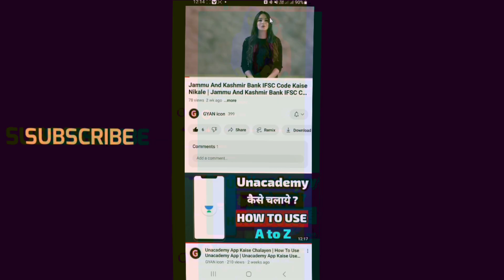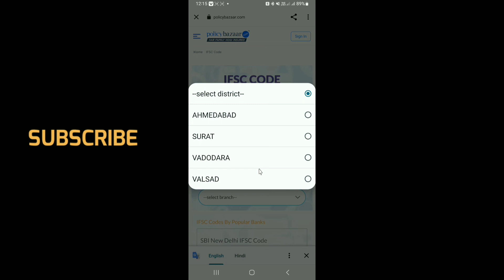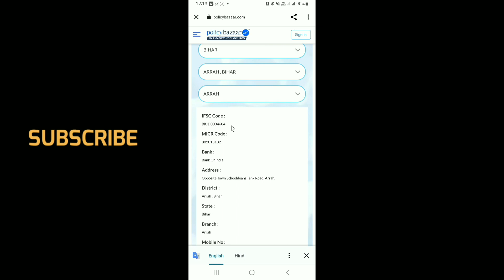Cosmos Bank IFSC Code | Cosmos Bank Ka IFSC Code Kaise Nikale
अगर एक Link में, आपका बैंक नहीं मिले तो.. आप दूसरा Link  Try  कर सकते हैं |

नमस्कार दोस्तों
मेरा नाम सुशांत है ,और आज के इस वीडियो में हम बात करेंगे कि ,आप Cosmos Bank के किसी भी ब्रांच का IFSC Code को बिल्कुल आसान तरीके से अपने मोबाइल में कैसे पता कर सकते हैं | तो आशा करते हैं कि आपको यह वीडियो पसंद आएगी, तो हमें सपोर्ट जरूर कीजिएगा...||

video Tag. 👇👇

Cosmos Bank Ka IFSC Code Kaise Nikale, Cosmos Bank Ka IFSC Code Kaise Pata Kare, Cosmos Bank IFSC,
Cosmos Bank